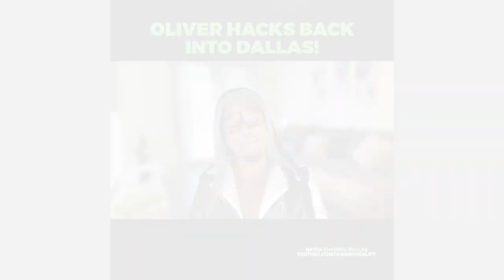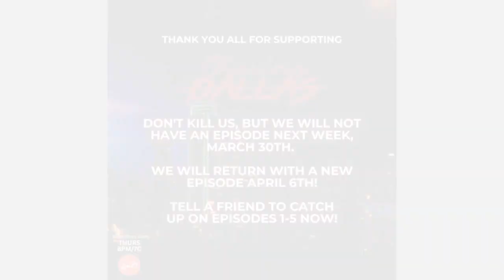Chasing Dallas Recap So Far..